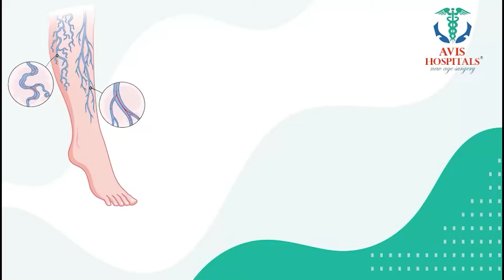Ramaa Raavi Night Time Fun Story | 2024 Fun & Entertainment Story | Bedtime Stories | Latest Stories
Watch ►Ramaa Raavi Night Time Fun Story | 2024 Fun & Entertainment Story | Bedtime Stories | Latest Stories